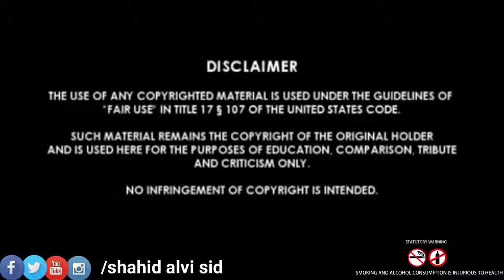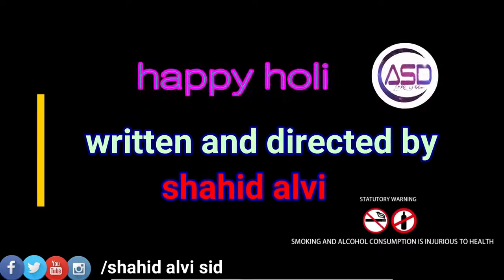Baap toh bAap hai || shahid alvi vidoes || trending videos || latest treding videos